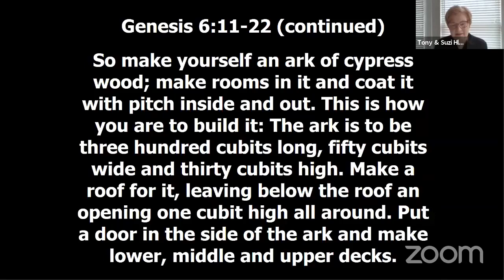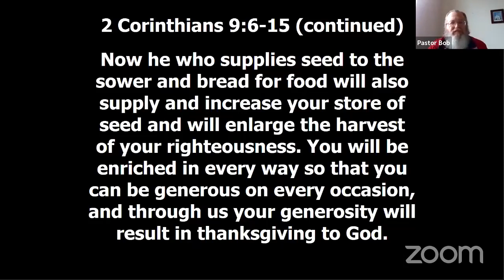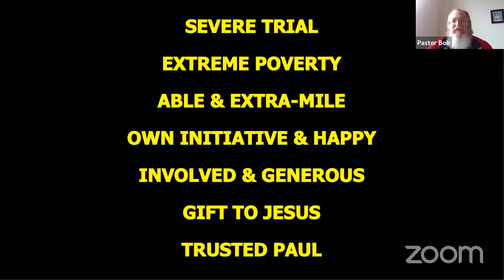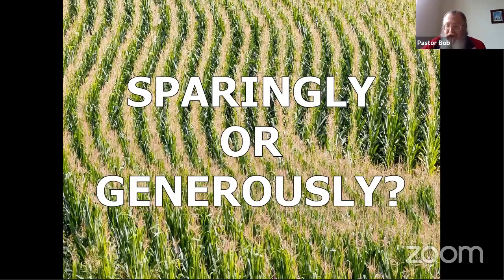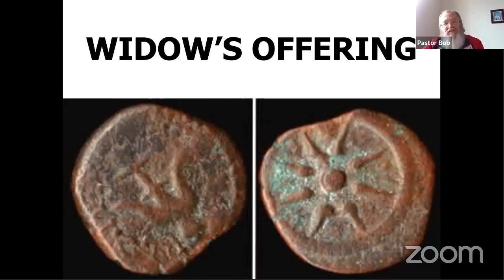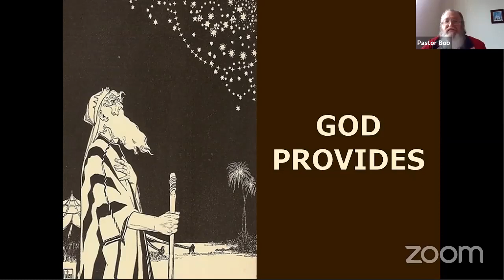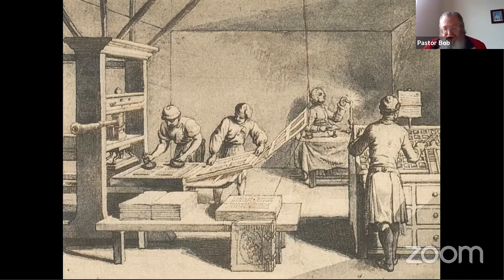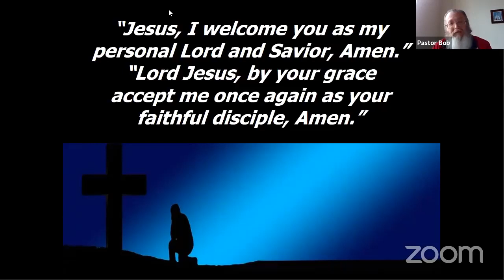Sunday, January 10, 2021